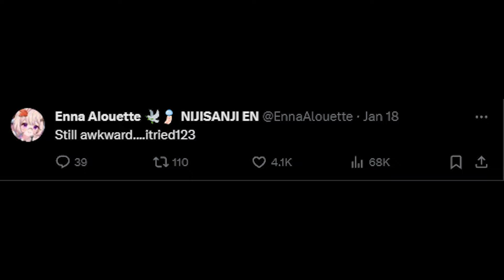Enna New Year's Resolution...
ilovemyself123

Re-upload.

Featured Livers:
Enna Alouette: @EnnaAlouette

Kyo Kaneko: @KyoKaneko

Pomu Rainpuff:  @PomuRainpuff